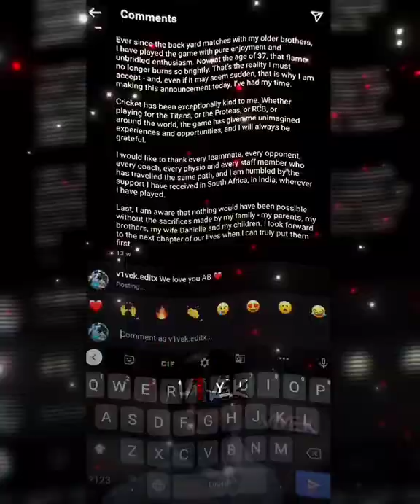Happy Birthday Ab De Villiers 👽❤️ | Badass edit | Status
Happy Birthday GOAT AB 👽❤️
This is fan made edit only ..
•Not used for "illegal sharing "or "profit making"..
•If you have any problem with the post.. please Dm me to delete the post
•No need to strike or report
•🎥 :BCCI | ICC | IPL | etc